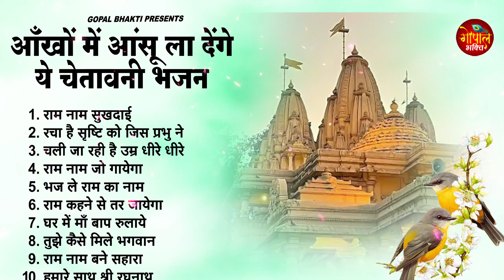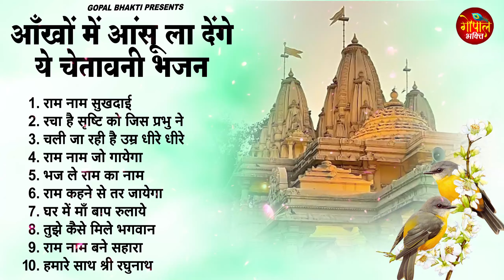2024 नॉनस्टॉप चेतावनी भजन | Nonstop Nirgun Satsangi Bhajan | Nonstop सत्संगी Bhajan 2024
2024 नॉनस्टॉप चेतावनी भजन | Nonstop Nirgun Satsangi Bhajan | Nonstop सत्संगी Bhajan 2024
2024 नॉनस्टॉप चेतावनी भजन | Nonstop Nirgun Satsangi Bhajan | Nonstop सत्संगी Bhajan 2024
🎤 Singer - Ravi Raj
🎶 Songs-
1. राम नाम सुखदाई - 00:00
2. रचा है सृष्टि को जिस प्रभु ने - 06:45
3. चली जा रही है उम्र धीरे धीरे - 11:41
4. राम नाम जो गायेगा - 16:19
5. भज ले राम का नाम - 22:51
6. राम कहने से तर जायेगा - 27:39
7. घर में माँ बाप रुलाये - 32:50
8. तुझे कैसे मिले भगवान - 39:58
9. राम नाम बने सहारा - 44:25
10.हमारे साथ श्री रघुनाथ - 49:30